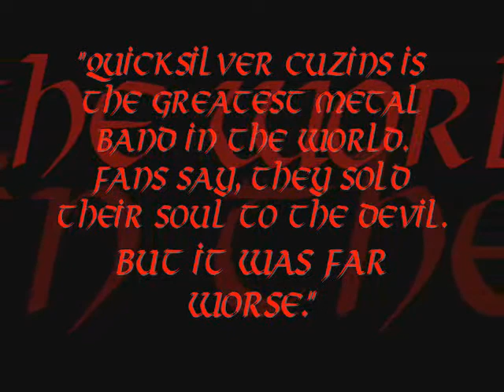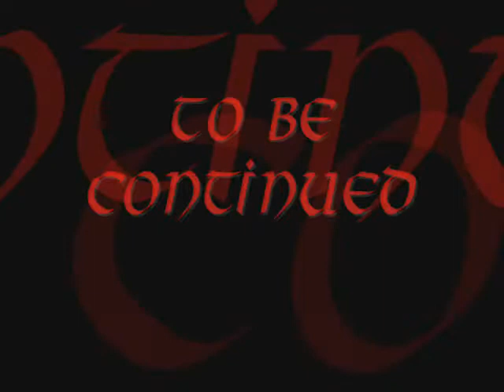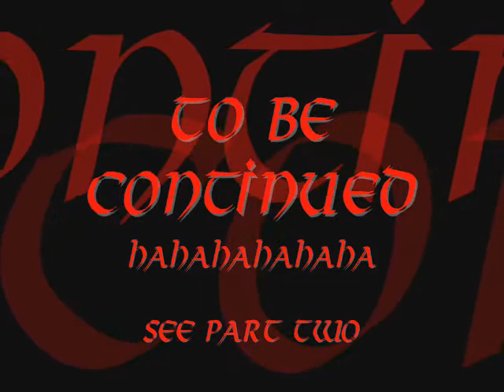The Legend of Quicksilver Cuzins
A great band is hard at work trying to stay ahead of things. But issues arise. What to do?